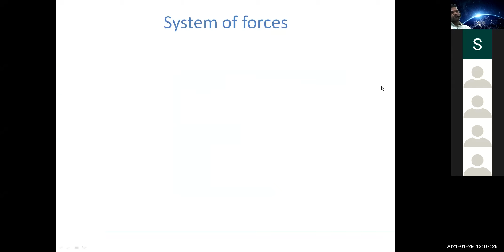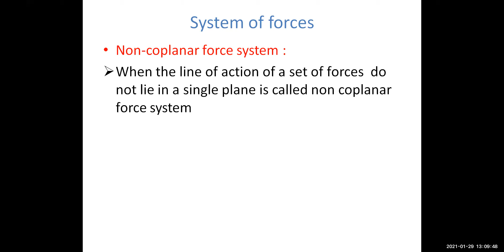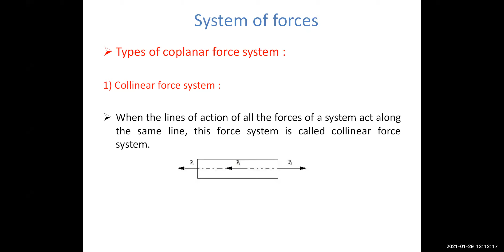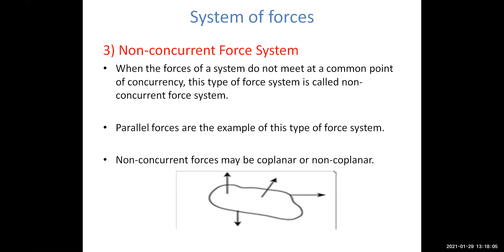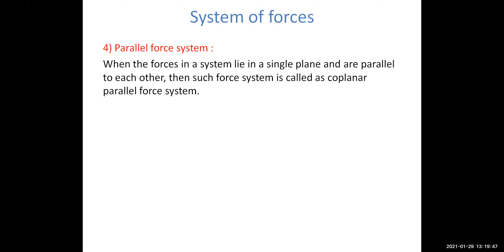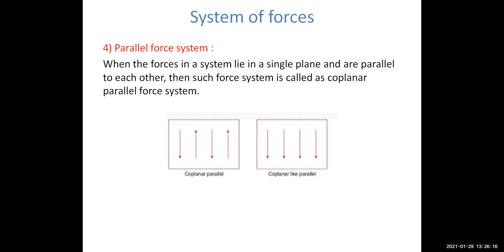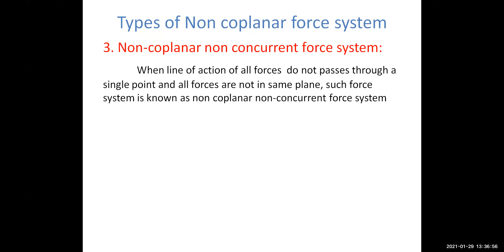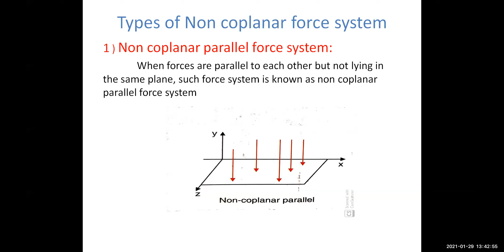system of forces II